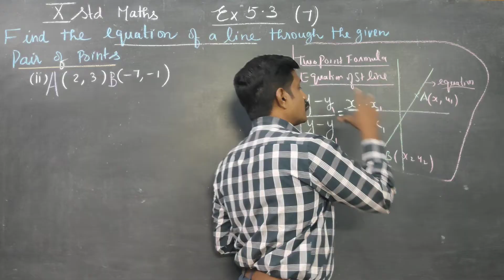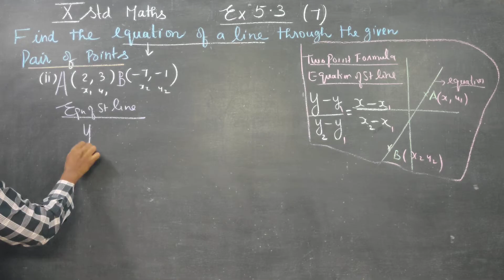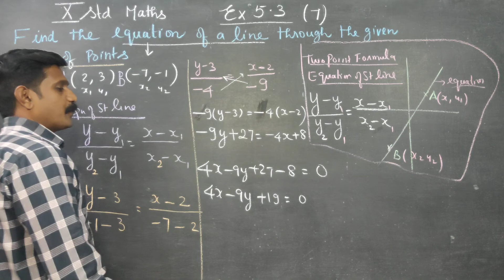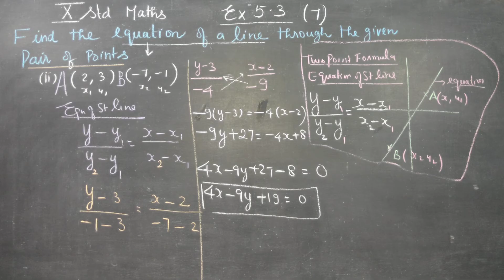10th STD Ex.5.3(7) (ii)Find the Equation of a line through the given pair of points (2,3), (-7,-1)